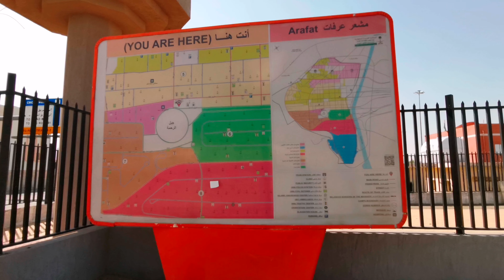تغطية مشعر عرفات ومزدلة وإعادة الذكرى لأيام الحج